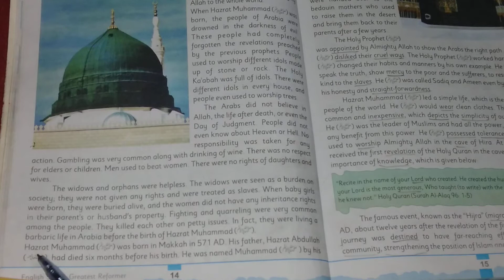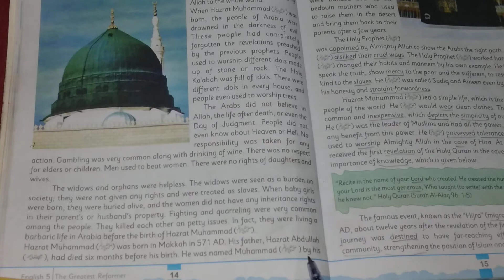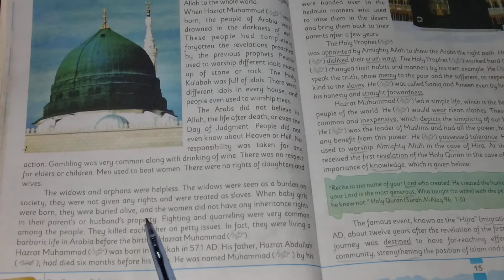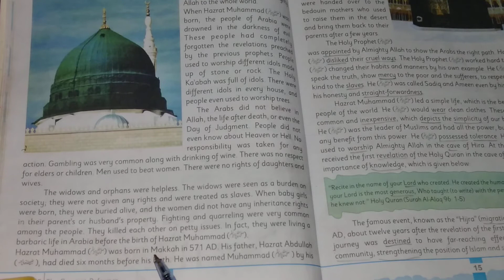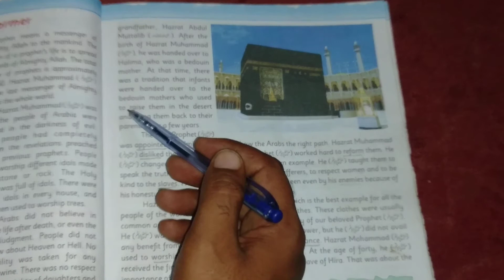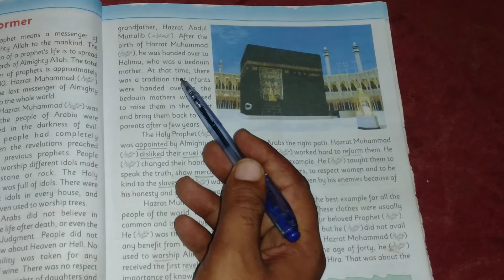CANTAB# ENGLISH# CLASS 5# UNIT 2# LECTURE 2# THE GREATEST REFORMER# EXPLANATION# URDU TRANSLATION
Hazrat Muhammad SAW was born in Makkah in 571 A.D. His father, Hazrat Abdullah R A, had died six months before his birth. He was named Muhammad SAW by His grandfather, Hazrat Abdul Mutalib R A. After the birth of Hazrat Muhammad SAW, he was handed over to Bibi Haleema, who was bedouin mother.